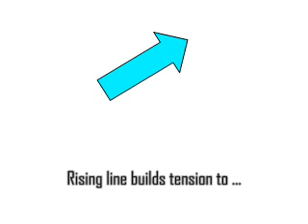Ist Species Animation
Exercise by Felix Salzer with animation showing musical motion